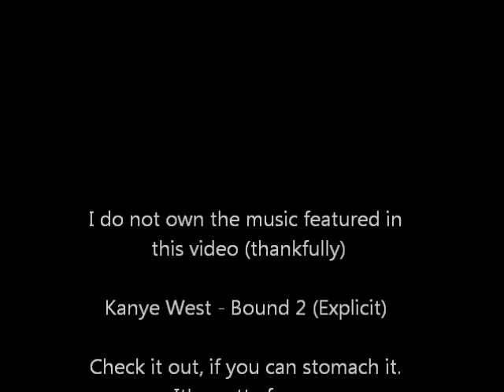Reaction video to Kanye West - Bound 2 (EXPLICIT)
Seriously though... plaid on plaid?
Credits: Whiskey - Huma-Huma